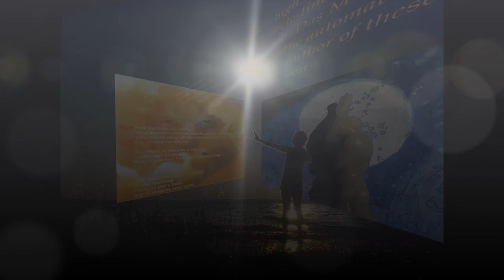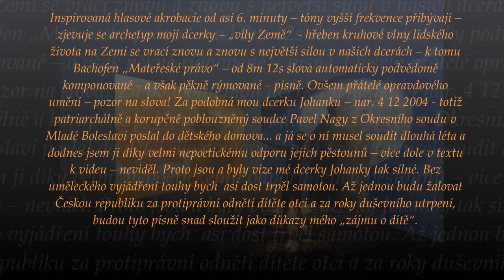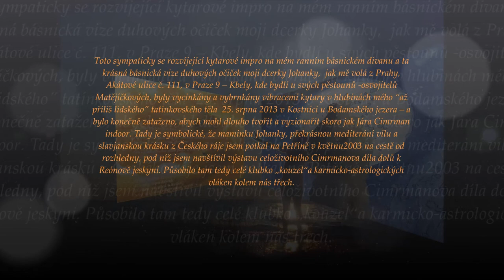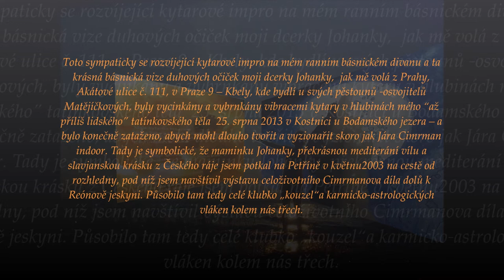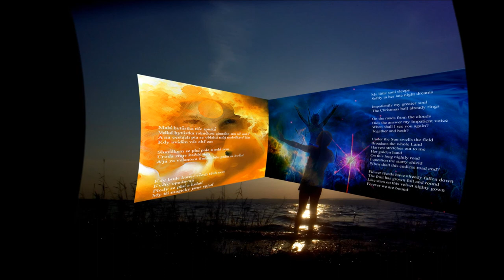Cesta do Ragondie s Orfeem a Apolonem - Johanka mne volá - umění jako terapie smutku - 7 9 13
Již 9 let natáčím videa z mého sportovního ,cestovního, farmářského a poetického života pro mou dcerku Johanku, která žije u pěstounů - osvojitelů  Milana Matějíčka a Aleny Matějíčkové v Akátové ulice 111 v Praze 9 -- Zdiby. Snažím se tak navázat kontakt se svou dcerkou a umožnit ji , aby viděla a slyšela, ze její táta Pavel  ji už od narození má moc rad a stále na ni mysli a ze by ji chtěl naučit něco z toho co dobře umí a co má rad. Pěstouni slíbili ale u soudu, ze proti mému kontaktu s dcerou nic nemají.. ten má byt navazován přirozenou cestou a to jsou právě i moje videa. Po řadu let Matějíčkovi neodpovídali na moje dopisy, ve kterých jsem je žádal, aby mi poslali fotografie dcerky sdělili mi, jak se rozvíjí její schopnosti. Po řadu let jsem Johance posílal dárky. Pěstouni nikdy neodpověděli a dárky dcerunce moji nepředali. Nedávno dokonce lživě tvrdili, ze se o dcerku nezajímám a dosáhli u soudu bez mého vědomí tzv. „osvojení". Proti tomuto lživému kroku se budu odvolávat u Soudu pro lidská práva ve Štrasburku. Jak jsem se přesvědčil, není v České republice funkční právní stát. Lži, pomluvy a zákulisní akce mají tam dnes přednost před láskou, krásou a pravdou. Moje videa zde-- je jich už asi 890 -  dosvědčují, že o dcerku se zajímám velice živě a nepřetržitě od jejího narození. Prosím všechny sympatizující návštěvníky mých stránek, aby mi pomohli dosáhnout naplněni mé otcovské lásky k  dítěti. Děkuji Vám.